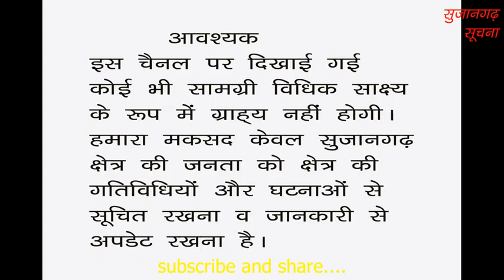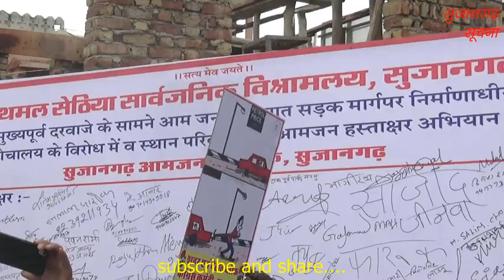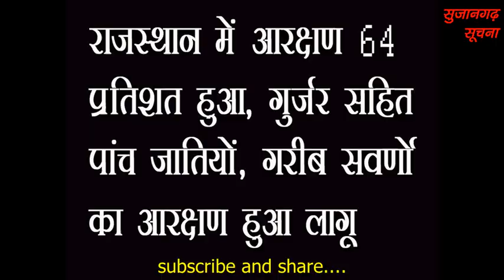सुजानगढ़-सुबह होने से पहले क्या हुआ, पुराने बस स्टेंड पर? 20-02-2019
सुजानगढ़-सुबह होने से पहले क्या हुआ, पुराने बस स्टेंड पर? देखिये सुजानगढ़ सूचना पर।